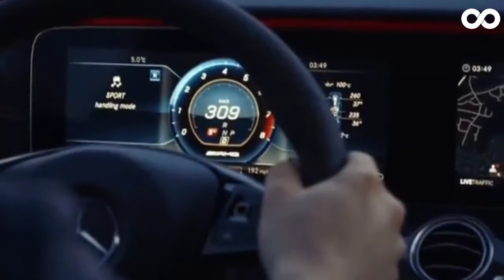2 scratch - Frozen AMG Lamborghini ll Limma ll Infinity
*If You Like The Video Then Hit The THUMS UP BUTTON "👍".It will help me in motivating myself.

*You Can Put Your Fillings In The COMMENTS About The Video.

My Channel  And Click  On The  Bell Icon  To Be The first People  Watching The Video As Soon As I Post A new Video On   YouTube .